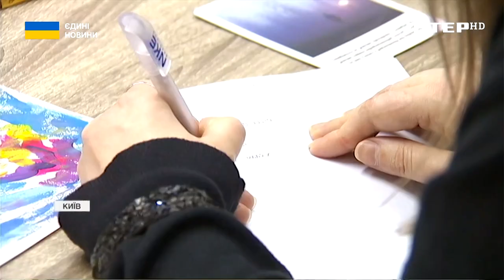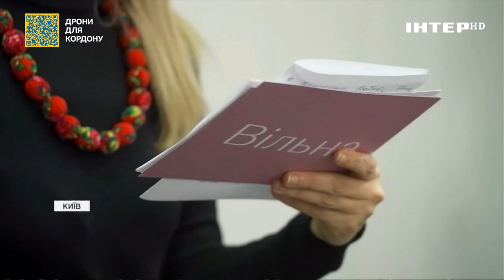В Україні за підтримки фонду ООН створюють мережу дружніх просторів